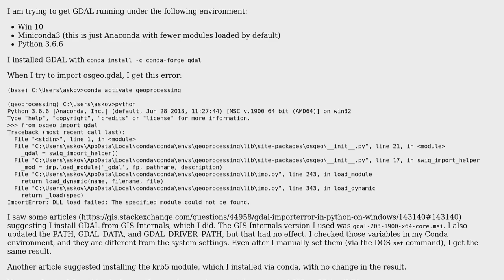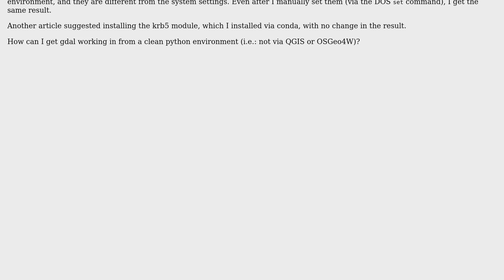GIS: Using GDAL in Python on Windows?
With thanks & praise to God, and with thanks to the many people who have made this project possible! | Content (except music & images) licensed under CC BY-SA | Music | Images & others | With thanks to user PolyGeo user Francis user David A and the Stack Exchange Network Trademarks are property of their respective owners. You are responsible for your own actions.